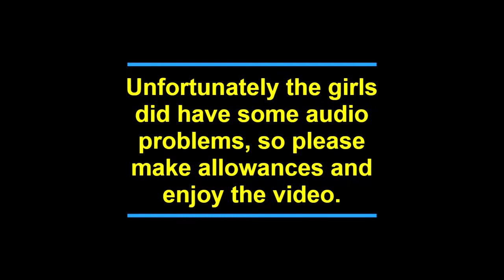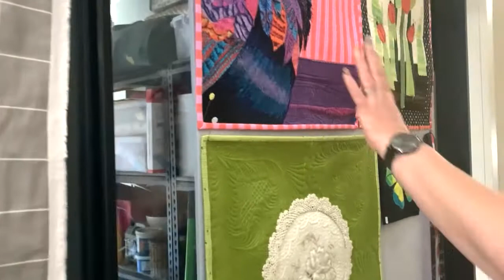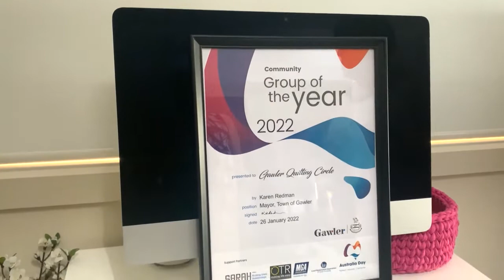A visit with Quilter Sonia Holton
Cindy and Jane take their first trip for 2022 to Gawler to visit with quilter Sonia Holton.  Sonia is a long time and very active member of the Quilters' Guild of South Australia.  She is also on the Quilt Encounter Committee and is the current President of the Gawler Quilting Circle.